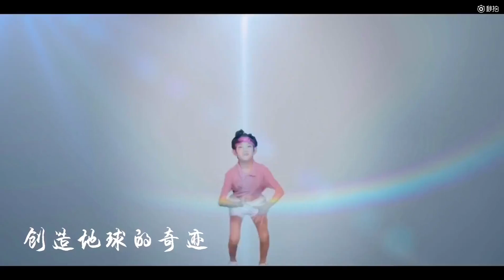乐华少年YHBOYS组合-国家Country